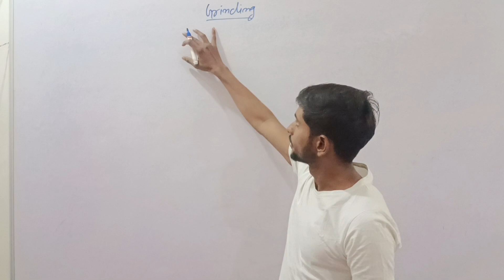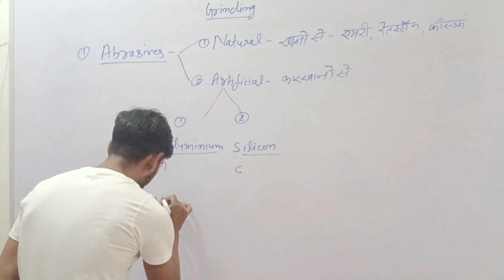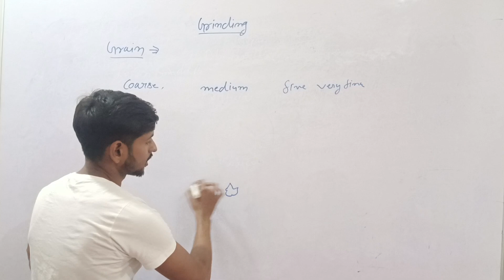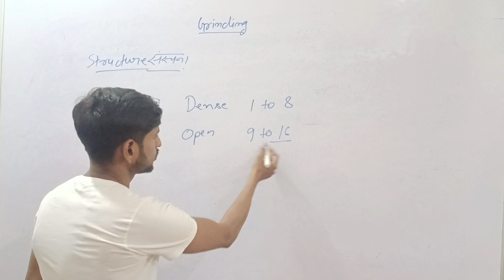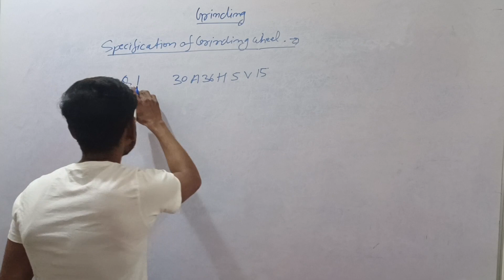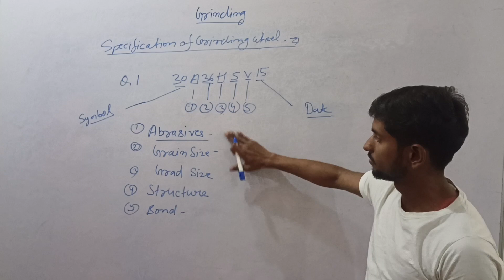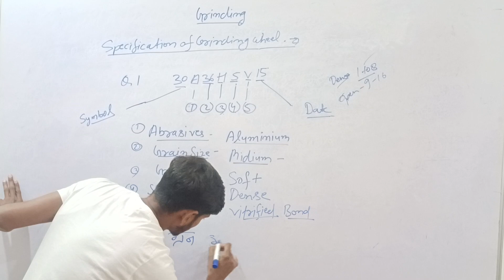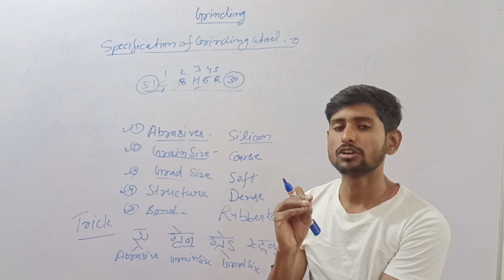Grinding/ Specification of grinding/ Drdo,alp,isro,uppcl,hal,sail,barc,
आप सभी लोगो को इस चैनल पर टैक्निकल क्लासेस मिलेगा
जैसे - Alp,barc,sail,Gail,hal,isro,bhel